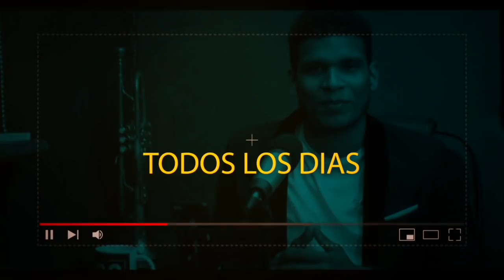IMPACTANTE LO QUE VAS A ESCUCHAR AQUI 🔥DEM0NI0S ASTRALES | 1RA PARTE| WAO TIENES QUE ESCUCHAR ESTO